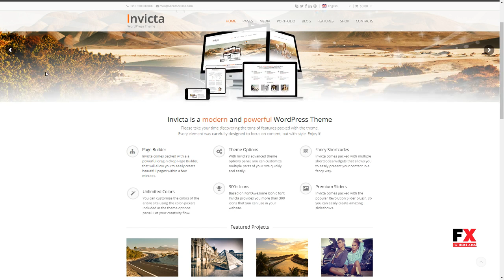Invicta WordPress Theme Elijah Edward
Columns 4+

 Layout Responsive

 Tags business, clean, corporate, elegant, minimal, mobile, modern, multi language, multipurpose, professional, responsive, retina, seo, shop, white